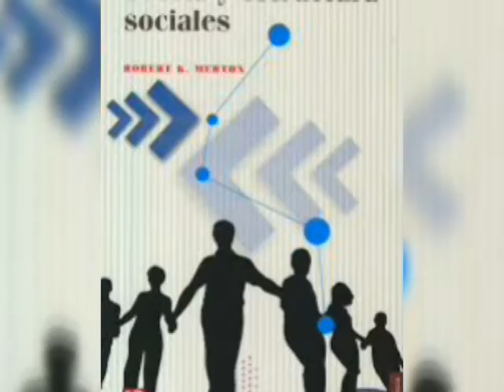Biografía corta. ¿Quién es Robert King Merton? Aportaciones, Historia, Explicación y Más - Historia-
En este vídeo se presentará parte de la vida de ROBERT K. Merton, ademas de presentar las obras más importantes de este